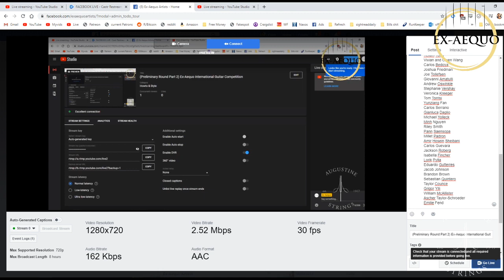(Preliminary Round Part 2) Ex-Aequo International Guitar Competition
Watch guitarists from around the world play their absolute best and compete in the Preliminary round to have a shot at advancing and potentially winning the Augustine Grand Prize along with prizes from the
Part 2 COMPETITION ORDER BELOW.

Altamira Guitars Prize - Best Interpretation of a 19th-Century Work

Part 2 Competition Order:

Suvan Agarwal
Thatcher Harrison
Simone Evar
Sotiris Athanasiou
Kacey Ellis
Tim Ginn
Tony Mariano
Vassilis Poulios
Vincent Stuck
Yeram Yoon
Vivian and Owen Wang
Carlos Bedoya
Joshua Friedman
Joe Tollefsen
Giovanni Amatulli
Andrew Oswinkle
Stephanie Vershay
Veronica Kreeger
Tom Torrisi
Yunziang Fan
Carlos Serrano
Gianluca Daglio
Michael Yolleck
Minh Nguyen
Riley Smith
Pann Saensopa
Millet Padron
Amir Hosein Sheibani
Carlos Guevara
Jackson Roberg
Isabella Fincher
Lorik Pylla
Eduardo Gutterres
Jacob Johnson
Brandon Brown
Sebastian Quintero
Taylor Counce
Grigor Ylli
William McAllister
Ascher Taylor-Schroeder
Emilie Fend